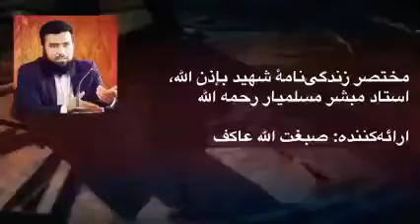مختصر زندگی‌نامهٔ شهید بإذن الله، استاد مبشر مسلمیار رحمه الله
ارائه‌کننده: صبغت الله عاکف